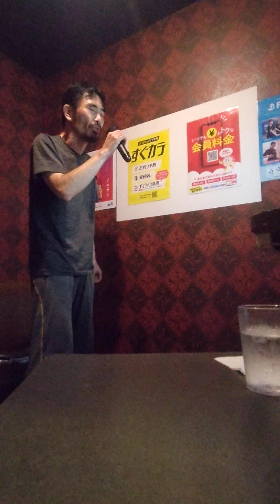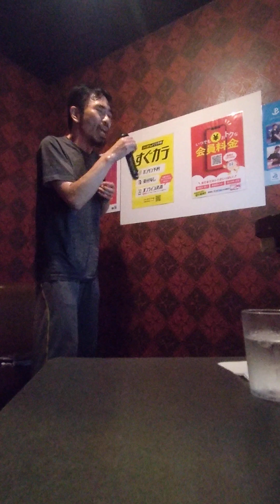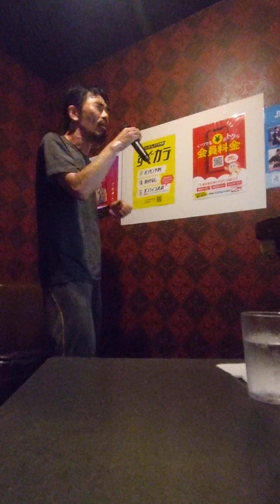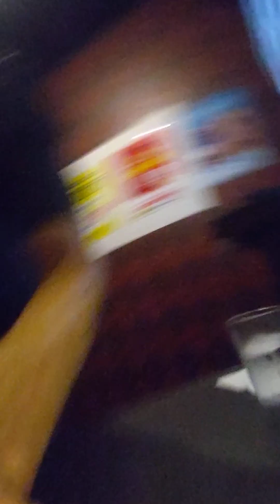チキンライス わたしたちが孤児だったころ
わたしを離さないで